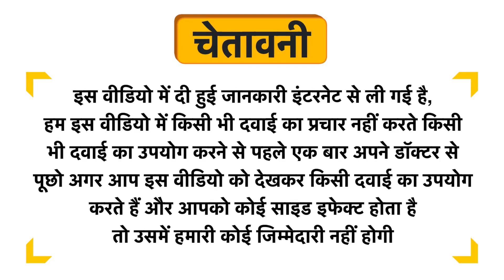Floarkart Women Sex Power Booster Capsule Uses in Hindi | Side Effects | Dose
Floarkart Women Sex Power Booster Capsule Uses in Hindi | Benefits | Side Effects | Dose